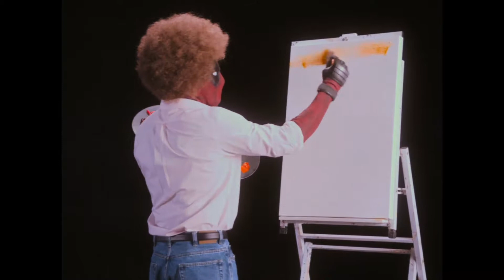DEADPOOL 2 Trailer German|Deutsch (2018)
Offizieller DEADPOOL 2 Trailer Deutsch / OT: Deadpool 2 (Trailer German)

Deadpool kehrt zurück auf die Kinoleinwand. Der schräge Anti-Held hat es in seinem zweiten Abenteuer mit Cable zu tun.
(Genauere Details zur Handlung folgen)

Kinostart: Frühjahr 2018
Genre: Superhelden/Action
Laufzeit: noch nicht bekannt
FSK: noch nicht bekannt